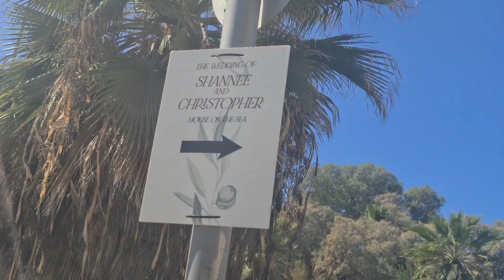Relaxing Walk to Yaffo Beach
Jaffa, in Hebrew Yafo and in Arabic Yafa and also called Japho or Joppa, the southern and oldest part of Tel Aviv-Yafo, is an ancient port city in Israel.

Jaffa, like other Palestinian cities, came under Israeli occupation after the 1948 war. This led to the expulsion of much of the city's 120,000 residents – more than 700,000 Palestinians fled or were forcibly evicted from their homes at the time.